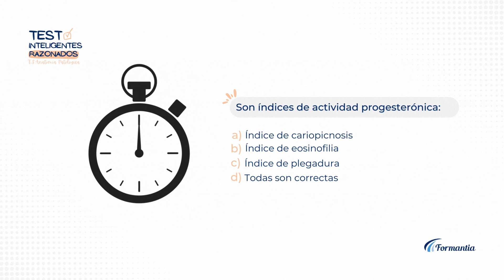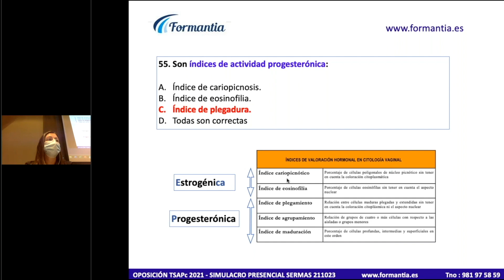🟡 T.S. Anatomía Patológica - Test de Oposición - Pregunta de Examen Oficial Nº55 Simulacro Global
✅ ¡Ponte a prueba con nuestros test online gratuitos de examen de Oposición Técnico Superior en Anatomía Patológica!

❓Son índices de actividad progesterónica:

a) Índice de cariopicnosis
b) Índice de eosinofilia
c) Índice de plegadura
d) Todas son correctas

¿Quieres saber cómo prepararte para las Oposiciones de Técnico Superior en Anatomía Patológica?  ¡Busca aquí las de tu comunidad!